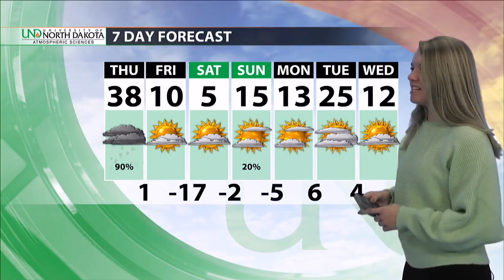Wednesday Evening Weather Forecast From Grand Forks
GRAND FORKS, ND (UND.edu) Your Wednesday evening weather forecast from UND's Atmospheric Sciences.